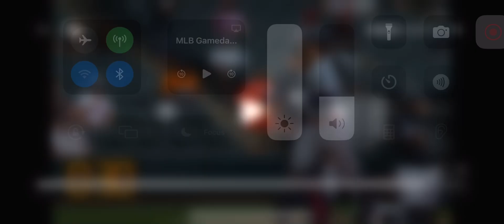Brooks Lee Solo Home Run (2nd Home Run Of 2024)